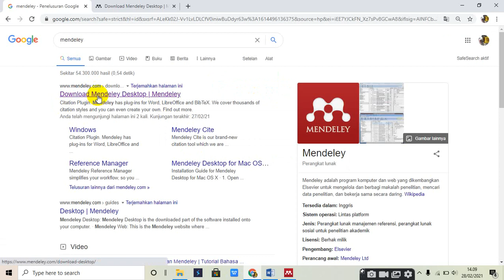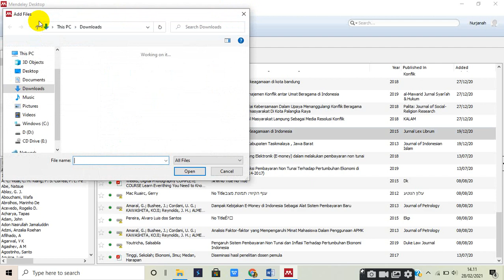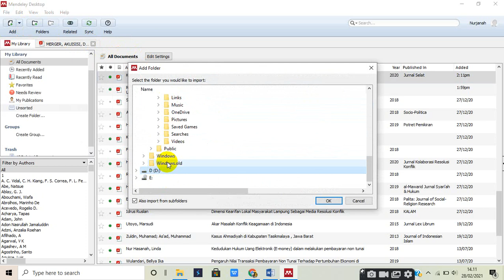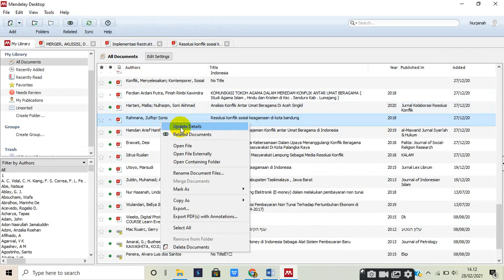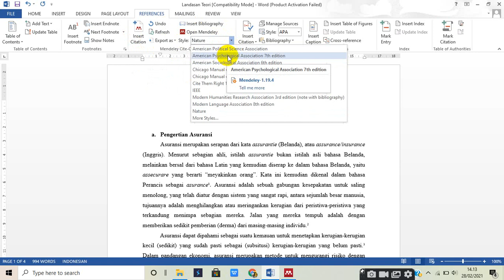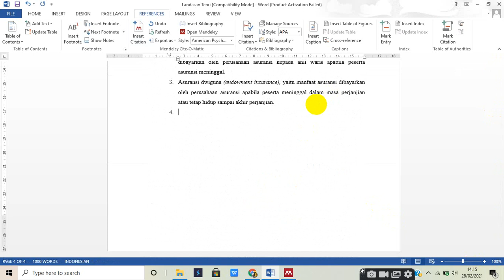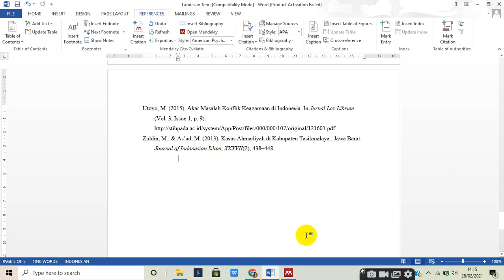Cara Menggunakan Mendeley Bagi Pemula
Mendeley adalah software referensi manager yang memudahkan kita dalam penulisan karya ilmiah seperti Skripsi, artikel atau lainnya. dengan mendeley artikel atau skripsi dan yang lainnya menjadi lebih mudah. saat ini artikel ilmiah diharuskan menggunakan aplikasi referensi manager seperti mendeley.